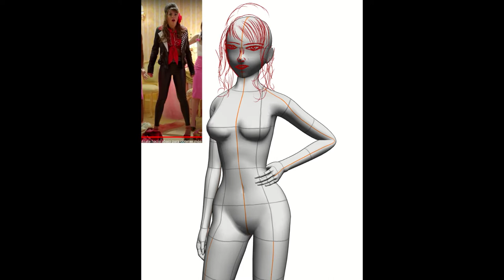【TIMELAPSE】BIKER RUMBLE (Clip Studio Paint)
I PRESENT TO YOU... BIKER JADE

So I was watching Teen Beach Movie with my older sister some days ago (which btw is definitely an underrated musical movie and you can't tell me otherwise), and at some point in the movie, the titular female character wears this outfit and I immediately thought "I NEED to draw Rumble in this". So yeah, this is kinda a stupid experiment but I think it ended up kinda great so here you have it